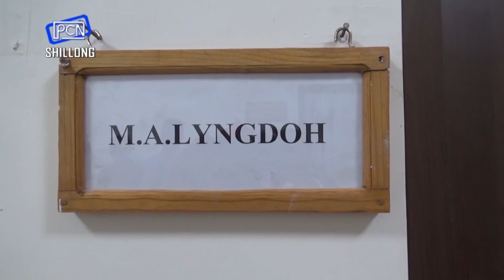Hadien ka jingtuklar ka HITO kular ka myntri sorkar ban leit jurip ia ka MC Hospital ha Ri Bhoi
Govt. Urged to Make MCH Hospital in Parila Operational